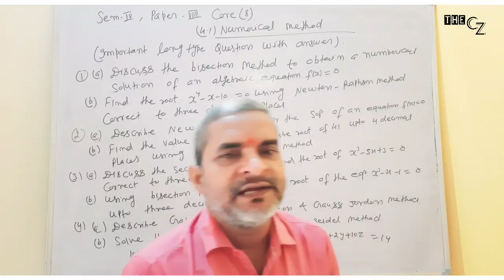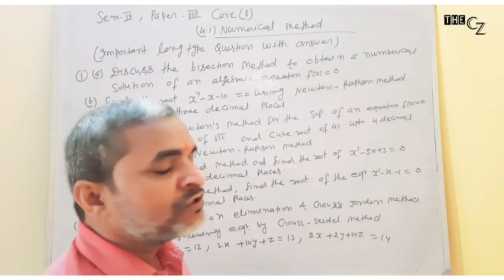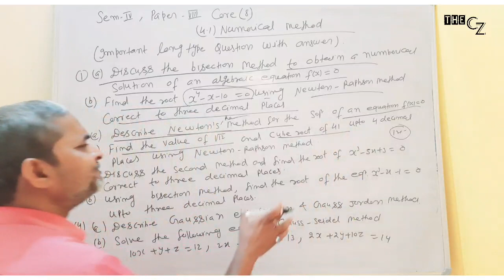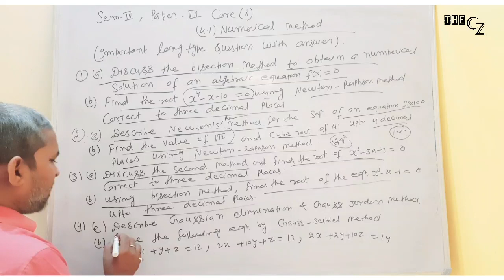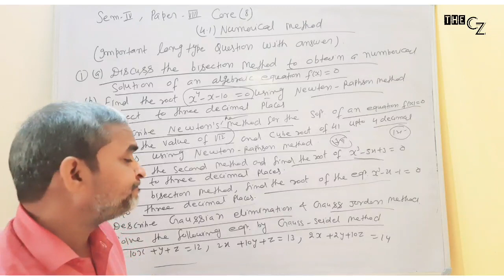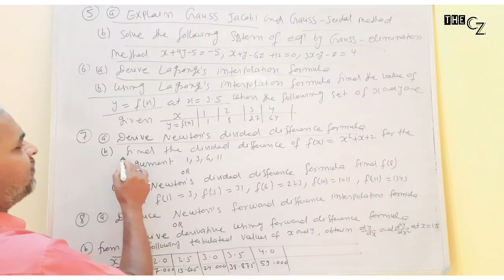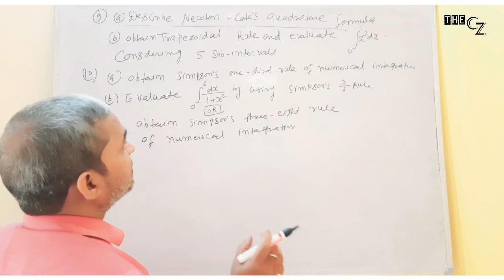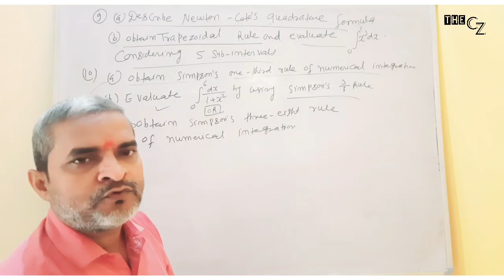SEM IV - IMPORTANT LONG TYPE QUESTIONS || NUMERICAL METHOD (CORE 8) || JITENDRA SIR.